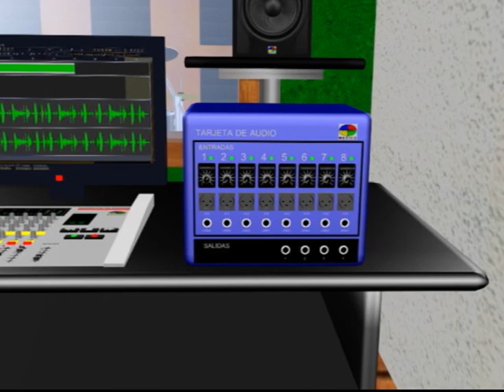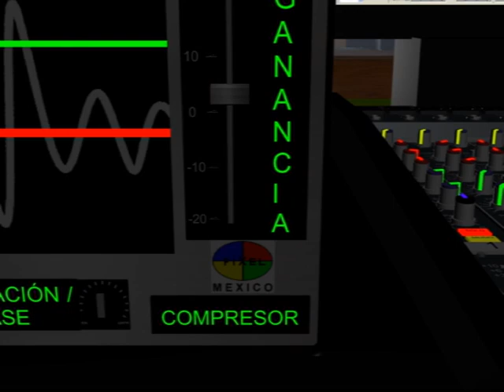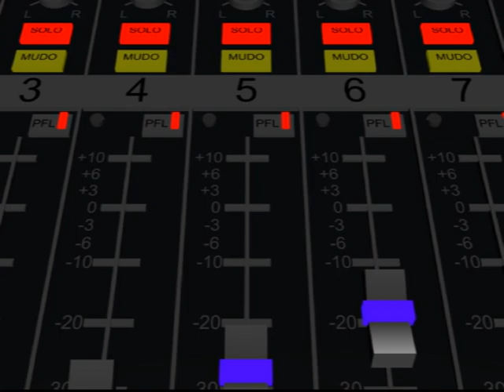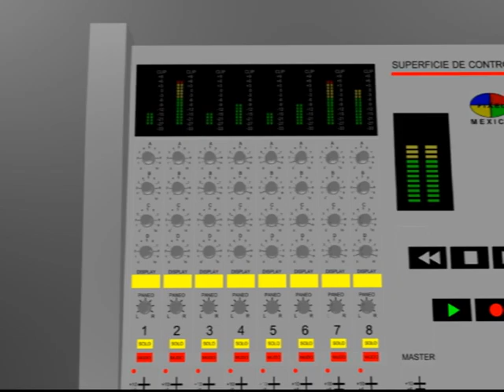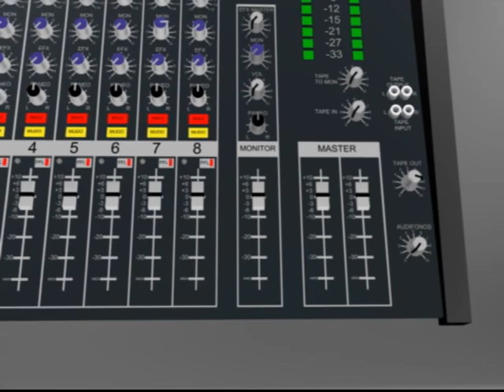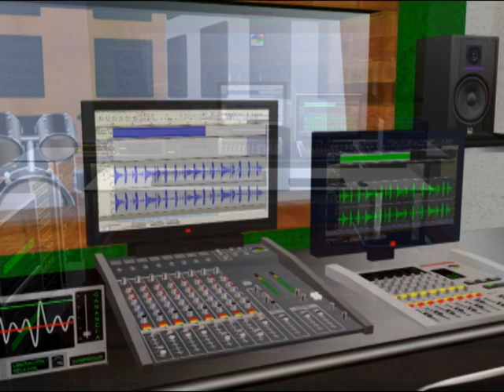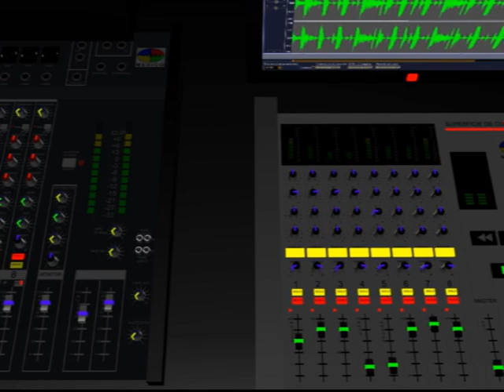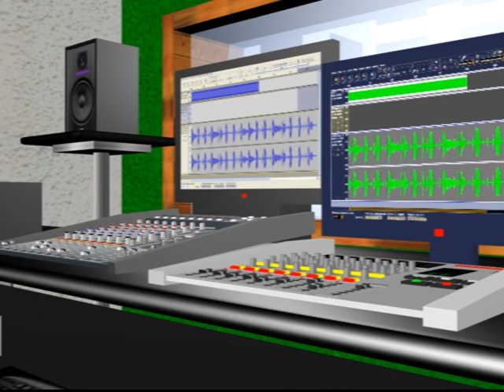PROMOCIONAL CURSO DE INGENIERÍA EN AUDIO DIGITAL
TEMARIO:
MÓDULO 1.- CONOCIMIENTOS BÁSICOS DEL AUDIO.
MÓDULO 2.- EFECTOS DE SONIDO.
MÓDULO 3.- INSTRUMENTOS MUSICALES.
MÓDULO 4.- MICROFONÍA.
MÓDULO 5.- PROCESOS DE CAPTURA DE AUDIO.
MÓDULO 6.- ESTUDIO DE GRABACION.
MÓDULO 7.- GRABACIÓN EN EL ESTUDIO.
MÓDULO 8.- PROCESOS DE MASTERIZACIÓN.